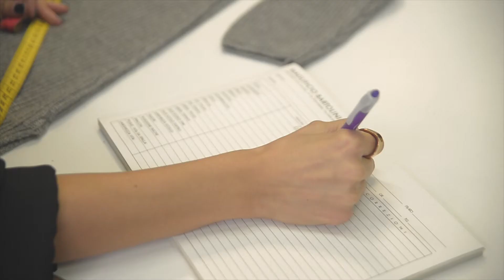Interviste a giovani lavoratori: Clara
Clara del maglificio Bartolini è uno dei giovani intervistati nell'ambito di "E' di moda il mio futuro".